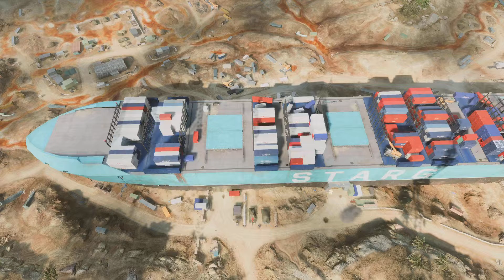Battlefield 2042 - ON DA FLANK